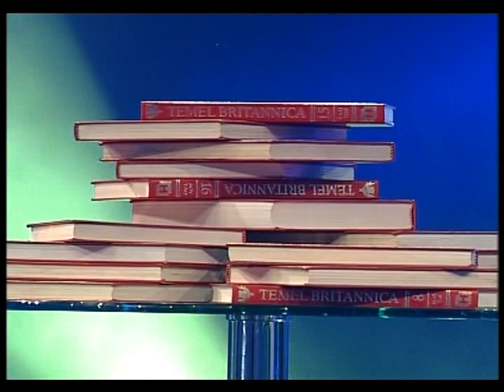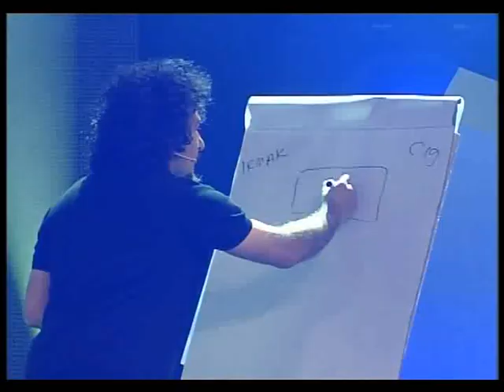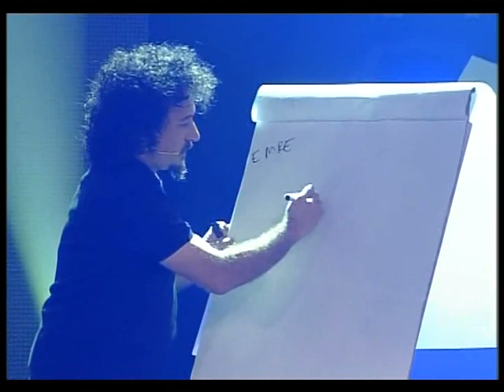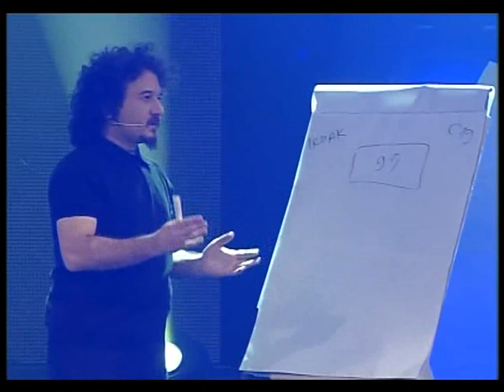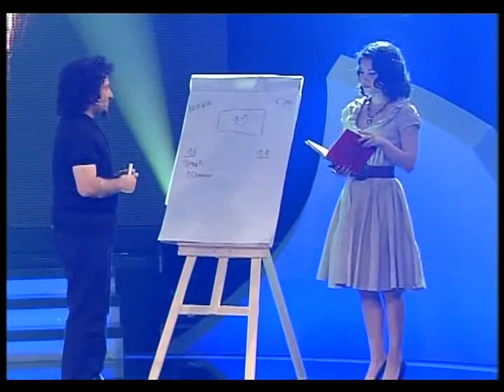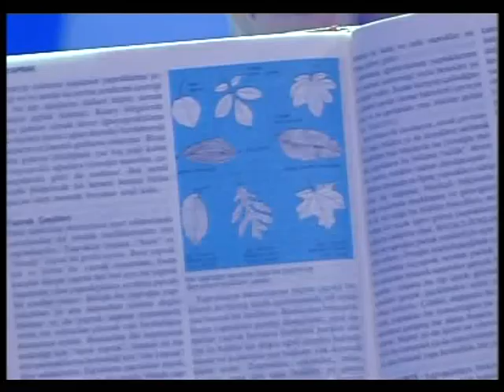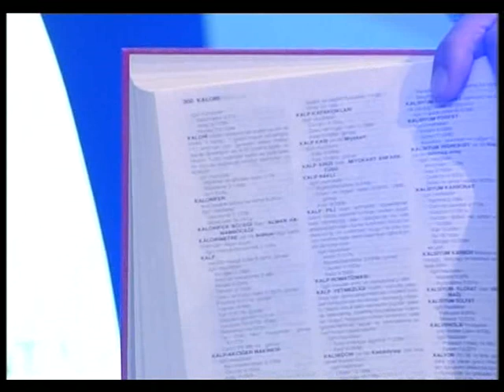Mentalist Mustafa Tufan - Ansiklopedi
Merlin Award ödüllü ("En iyi Mentalist") Magic Fraternity kurucularından Mentalist Mustafa Tufan'ın Sinan Çetinle Fenomen programındaki (2008) 21 cilt Ansiklopedi ezberleme gösterisi